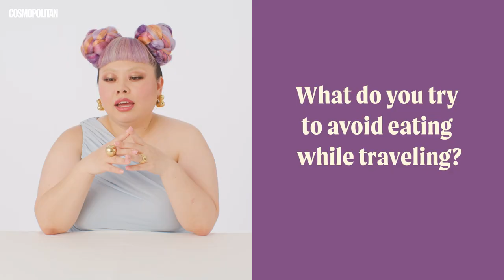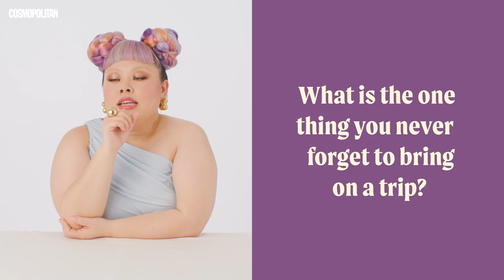Comedian Naomi Watanabe NEVER Uses This But ALWAYS Packs It | Hot Girl Travel Tips | Cosmopolitan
Japanese comedian and actress Naomi Watanabe gave us the SCOOP 🍨 on what every hot girl should have when going to the airport, how she shows up for a flight ✈️😎 (can't forget to MOISTURIZE), and how to relax after a LONG day of travel! 💅🛁  Watch along to pack with ✨STYLE ✨ on your next trip!